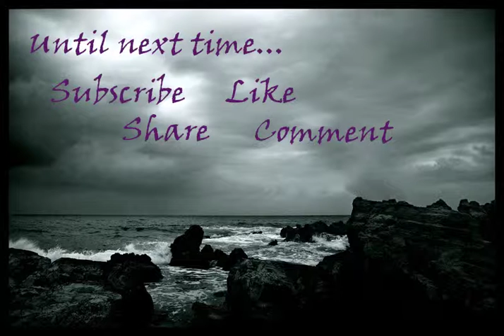Office 7734 ~ By IPostAtMidnight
Yep, Thought so.

Ossuary 1~ ABeginning